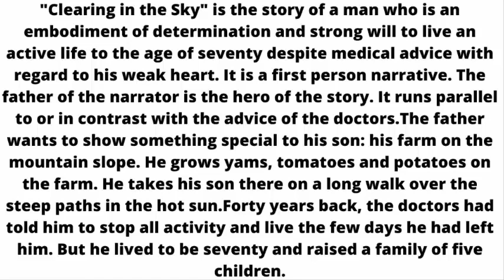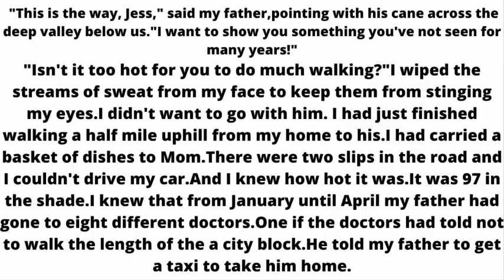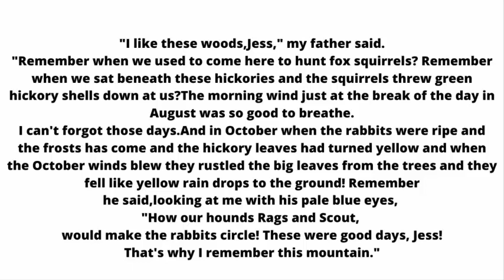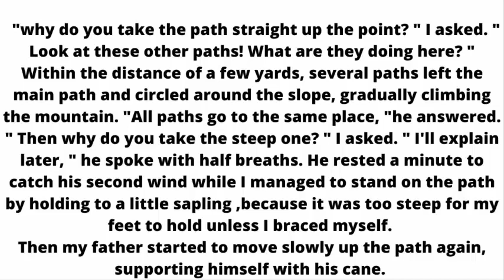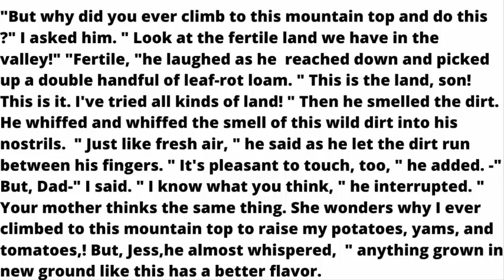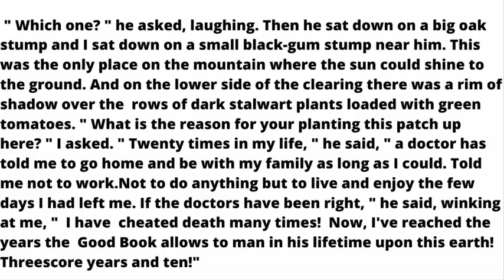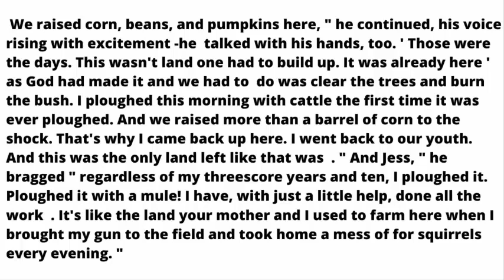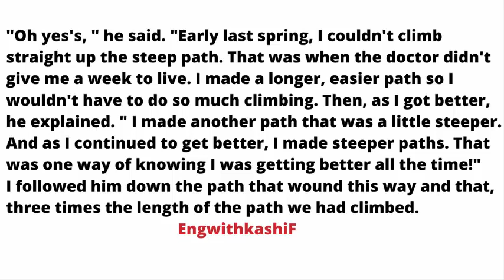Lesson # 2...Clearing in the Sky/ First Year/Complete/ FSc /FA Short Stories /Text Translation